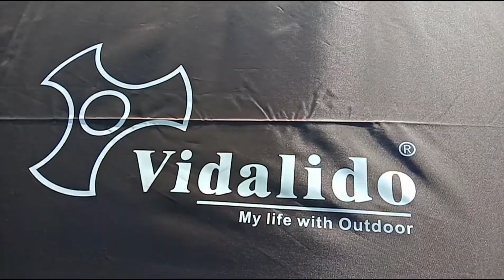VIDALIDO Instant Cabin L & 3x4 Flysheet setting up.